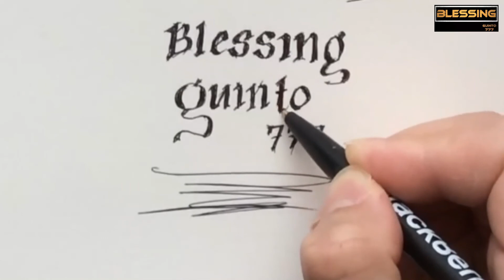Chris Hemsworth (Thor) - Pen Drawing Time Lapse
Chris Hemsworth – Pen Drawing Time Lapse Tutorial

Chris Hemsworth – Pen Drawing Time Lapse

HeatherRooney - Drawing Chris Hemsworth
# ArtistShubhamDogra -  How to draw Thor - Chris Hemsworth Step by Step // full sketch outline tutorial for beginners
PeggieNeoArt - Drawing Chris Hemsworth - Colored Pencil Speed Drawing | Celebrity Realistic Portrait Art | Thor
drawholic - Drawing Thor (Thor: Ragnarok, Chris Hemsworth) | drawholic
RickyEnovejas - Chris Hemsworth Charcoal Portrait